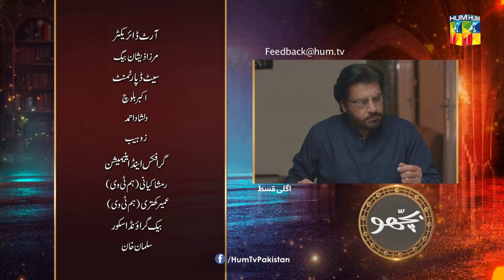Bichoo - Episode 22 Teaser - 27th May 2022 - HUM TV Drama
A tale that tells the story of how jealousy and hatred can ruin and impact families.

Writer : Maimona Aziz
Director : Syed Whab Abbas Jafri / Adeel Qamar Khan
Producer : Momina Duraid Productions

CAST :

Tuba Anwar
Subhan Awan
Maria Malik
Khalid Bin Shaheen
Afraz Rasool
Ahmad Randhawa
Hira Soomro
Ayesha Sohail
Sajida Syed
Sana Nadir
Farah Nadir
Salma Asim